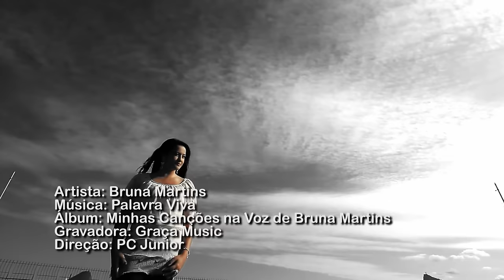Bruna Martins - Palavra Viva [ CLIPE OFICIAL ]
Que o meu canto seja a Tua voz
Que os meus desejos sejam os Teus
Que a Tua graça caia sobre nós
E toque em quem não a recebeu

Abre os horizontes para eu levar
O Santo Nome em todo lugar
As grandes coisas vêm de Ti
Que Tua grandeza esteja em mim
Sempre Contigo eu quero estar
Me agarro ao Teu coração
Pra não me perder na multidão
Nas Tuas asas vou voar

Deus, Deus, Deus, Tu és santo
Tu és Deus, Deus, Deus infinito
Tu és Deus, Deus, Deus
És o grande Deus, o Criador

Tu és Deus, Deus, Deus poderoso
És o grande Deus, o Salvador

Deus de Israel
Deus de Abraão
O Deus de Moisés
O Deus de Arão
Faz tantos milagres
Palavra viva que conduz
Deus da salvação
Deus, Pai de Jesus